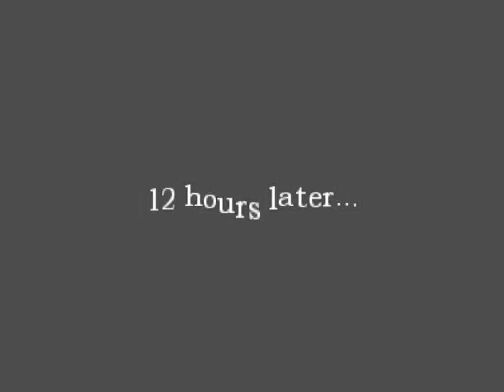Amnesia custom story: Last night part 1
Welcome to this new custom story called last night!!
Created by: SigveSS and Mudbill.
It's a funny and scary custom story great job done here so far.